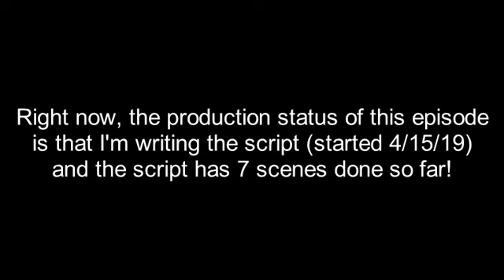FRIENDLY DISASTER ADVENTURES UPDATE!!!!!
Make sure you help me get this show popular!

About coders22:

The official coders22 channel has the most awesome animations, gaming, comedy, and more incredible content! I'll be posting videos whenever I feel like it! And for my new webseries, Friendly Disaster Adventures, twenty-eight people most often get caught on random plot-holes that eventually might end up wrong!

What I use:

Computer: Windows 10, AMD Ryzen 7 1700 Eight-Core Processor, 16.0 GB of RAM, 64-bit Operating System, x64-based processor, and pen support.
Tablet: Huion New 1060 Plus(8192)
Drawing: Medibang Paint Pro
Animation: Adobe Flash Professional CS5.5
Microphone: HP Webcam 2100 (It has a microphone inside, I don't have a real microphone yet. XD)
Audio Recording: WavePad Sound Editor
Video Editing: VideoPad Video Editor

coders22